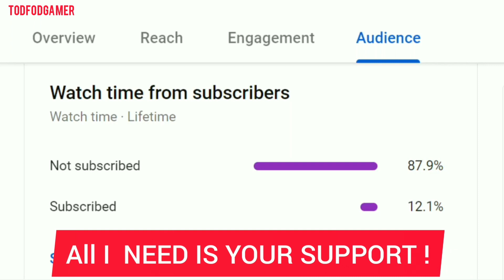Duel 1V1 Rocket League Sideswipe Android And IOS Gameplay & Walkthrough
Rocket League Sideswipe, a new, standalone Rocket League experience built from the ground up for mobile platforms that's coming later this year!

We're hard at work on this free mobile game for iOS and Android that takes the core, competitive gameplay of Rocket League and reimagines it for a mobile device. In Rocket League Sideswipe, players compete from a new perspective on the field in 1v1 or 2v2 matches. Games will be fast-paced, 2-minute matches that you can play with friends near or far thanks to online play.